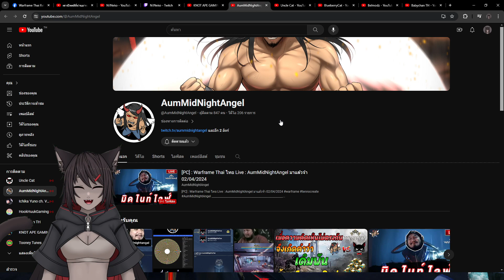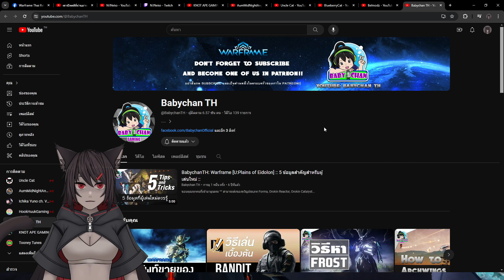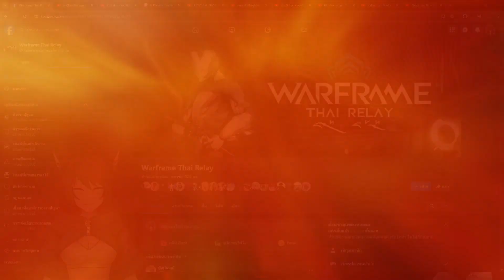WARFRAME | ไทย | Build Boar Incarnon | (By NilNeko)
ตามไปดูหรือร่วมเล่นด้วยกันได้นะ
ทุกวัน (ยกเว้นวันอาทิตย์)
ใน Twitch NilNeko และ youtube NilNekoนะครับฝากติดตามกันด้วยยยย
สนับสนุนค่าอาหารแมวได้นะครับ ขอบคุณทุกท่านที่โดเนทมานะครับ

-ถ้าใช้ True Wallet จะโดนหัก ค่าบริการ 22%
-ถ้าใช้ PromptPay จะไม่มีค่าบริการนะครับ

Warframe IGN PC - NilNeko

ดิส(ลุงแมว)แต่นิลมาสิงตามมาเล่นด้วยกันได้ฮะ